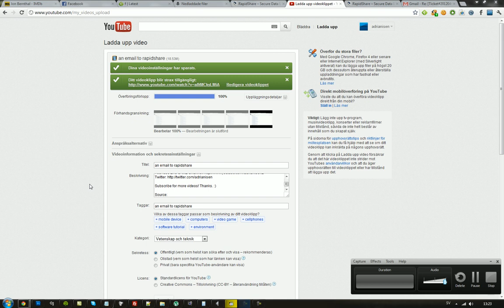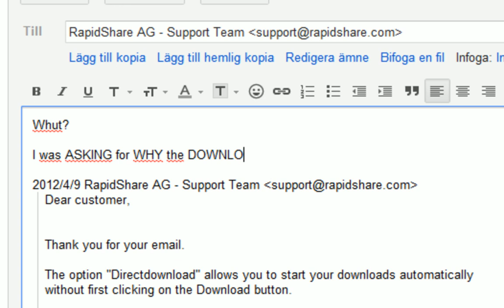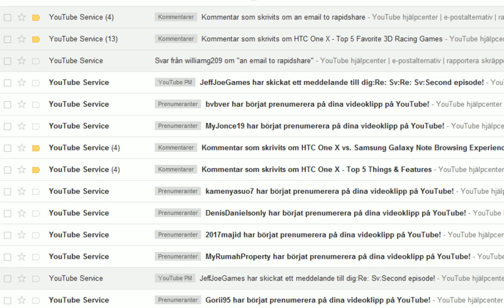RapidShare Trollin' Me Monday